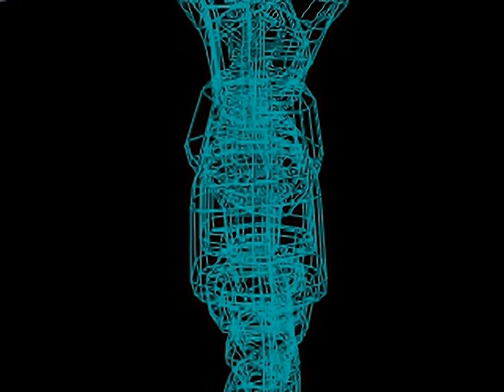Victory Boxing Champion Edition - Intro for the Playstation 1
Original filename: KENSEI_E.STR